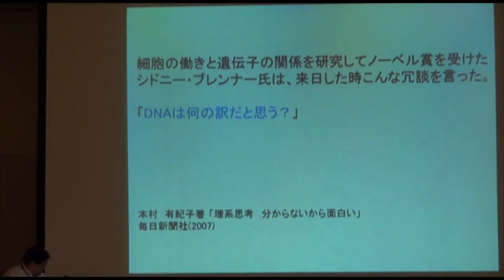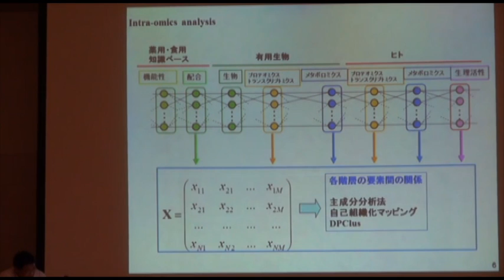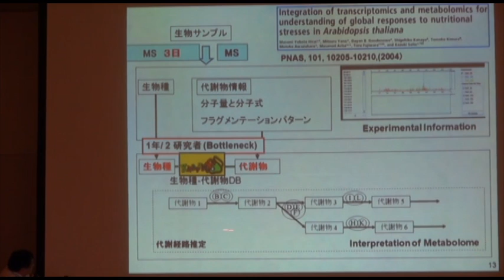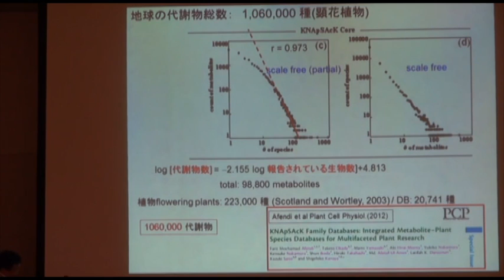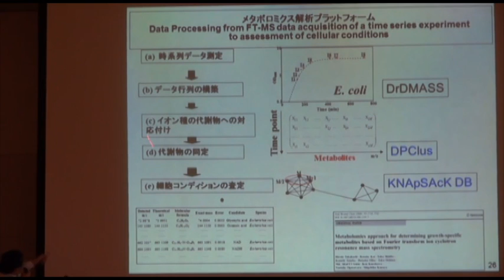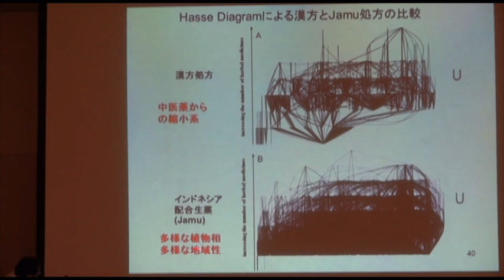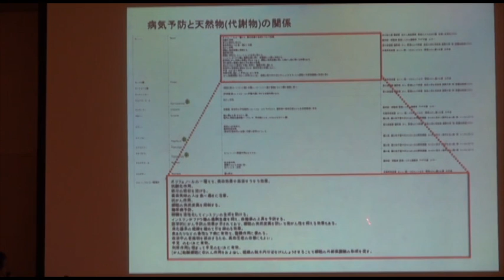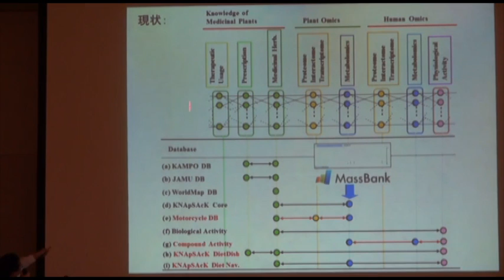KNApSAcK Family DB: オミックス研究における医食同源の体系化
本日の統合TVは、2012年10月12日に開催されたBioJapan2012の主催者セミナー「データベースが変えるバイオテクノロジー戦略 －ライフサイエンス・コモンズを目指して」から、奈良先端科学技術大学院大学 情報科学研究科 金谷 重彦 教授による「KNApSAcK Family DB: オミックス研究における医食同源の体系化」をお送りします。約18分です。